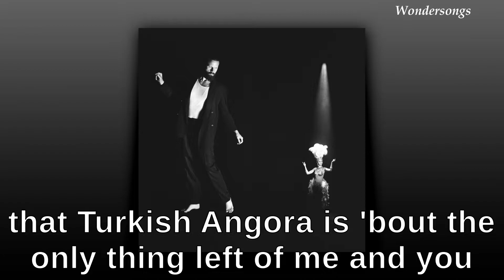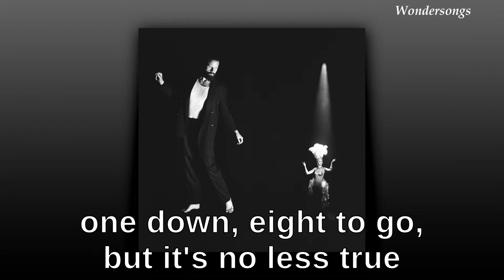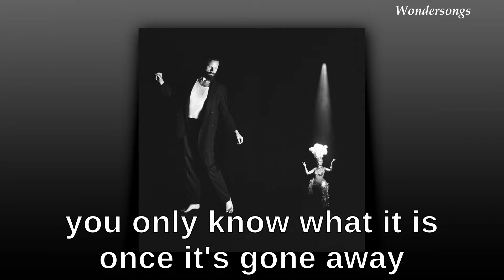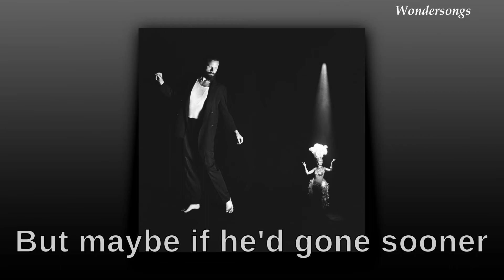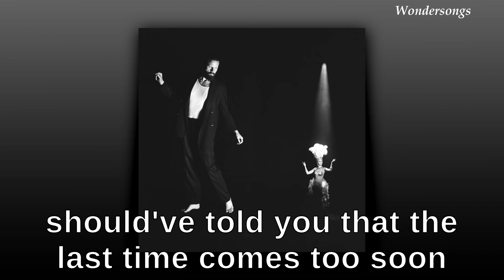Goodbye Mr Blue - Father John Misty (Lyrics)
Lyrics for Goodbye Mr. Blue, performed by Father John Misty.
Song #02 from the album Chloë and the Next 20th century, released in April 2022.

Lyrics:
This may be the last time
The last time I put on my shoes
Go down to the corner
And buy the damn cat the expensive food

That Turkish Angora is 'bout the only thing left of me and you
Early this morning, it started making sounds that say
"Don't the last time come too soon?
One down, eight to go, but it's no less true

Last time I get out of bed
Put coffee on and try, in your words
"To show some initiative"

We used to lay around here laughing
At what these freaks out there were trying to prove
Well, what's wasting time if not throwing it away on work
When the last time comes so soon?
Mr. Blue died in my arms, nothing they could do

Love's always gonna leave ya
You only know what it is once it's gone away

The last time I lay here with you
Do you swear it's not the cat?
You don't have to answer that
I'll just make do

But maybe if he'd gone sooner
Could've brought us back together last June
When the last time was our last time
If only then I knew
The last time was our last time
Would've told you that the last time comes too soon
Should've told you that the last time comes too soon